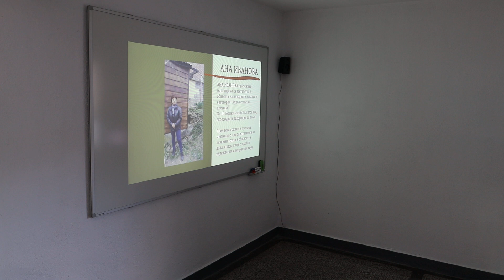Изложбата "Майсторски докосвания: Вдъхновени от природата" с благотворителен характер